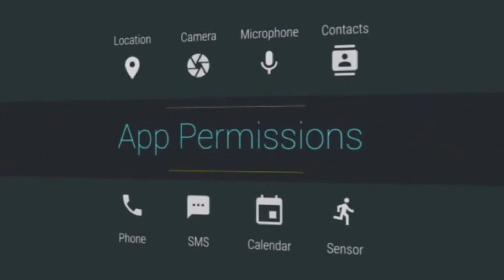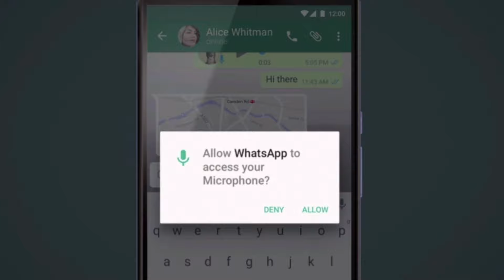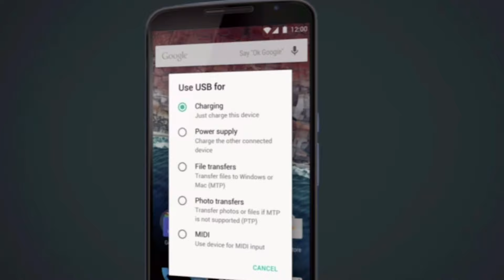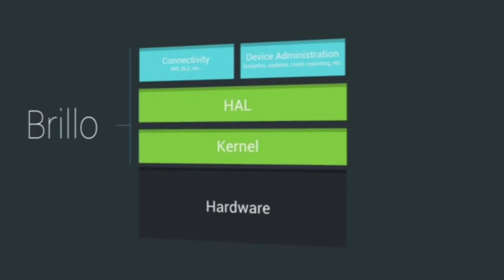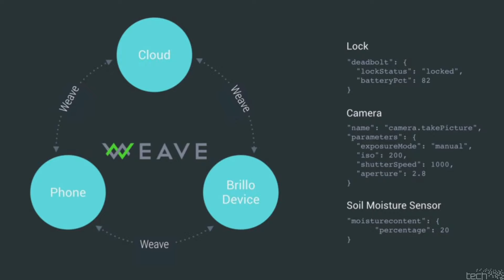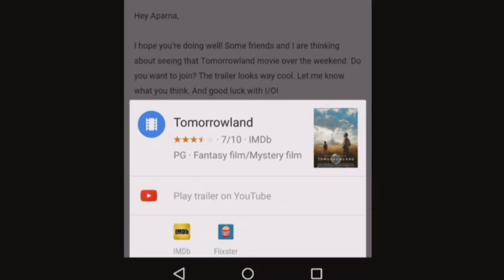Google I/O 2015, Android M, Project Brillo und Google Photos | BestCast 64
1. Android M (03:57)

2. Android Wear (22:34)

3. Project Brillo (26:04)

4. Google Photos (35:59)